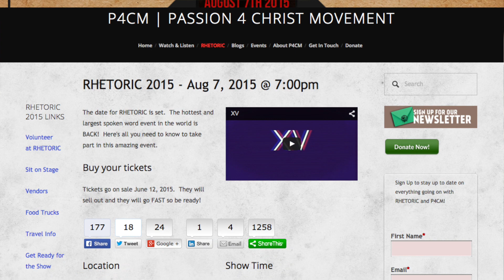RHETORIC 2015: Erica & Warryn Campbell Invite You!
Grammy Award winning artist Erica Campbell & her producer husband Warryn Campbell invite you to RHETORIC 2015!